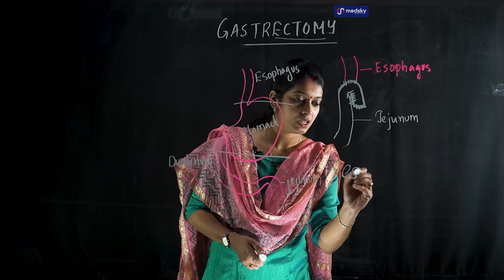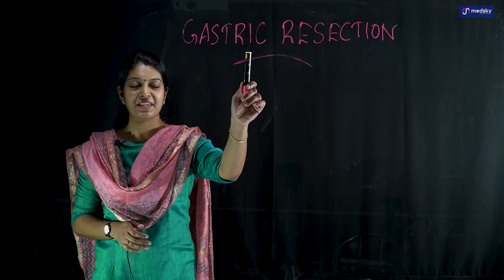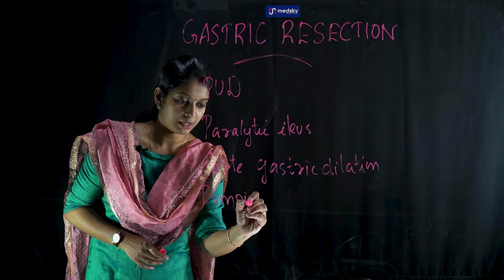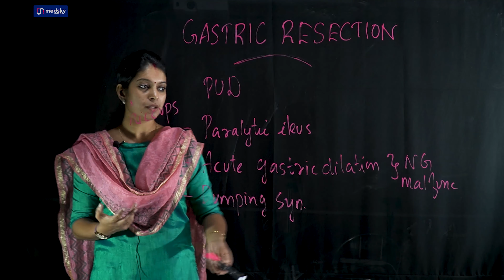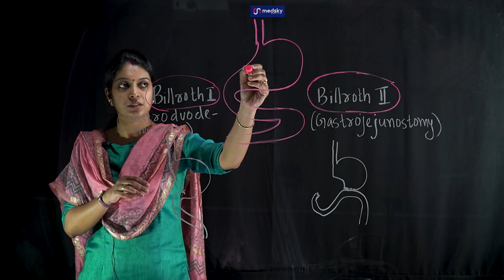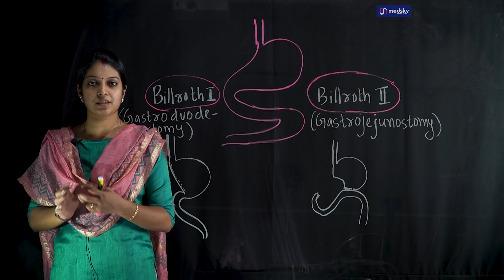GASTRECTOMY medskyapp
GASTRECTOMY